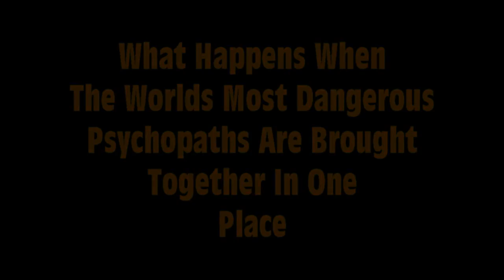Slasher Showdown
Jigsaw wants to play a game with the world's most dangerous Psychopaths